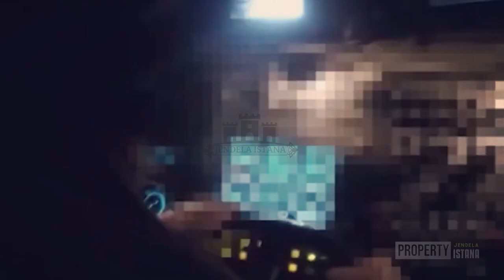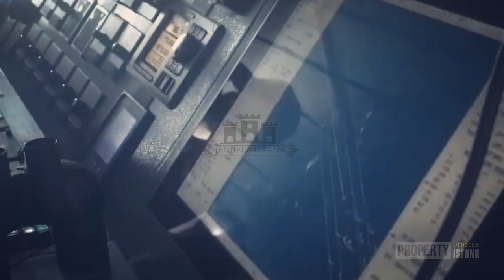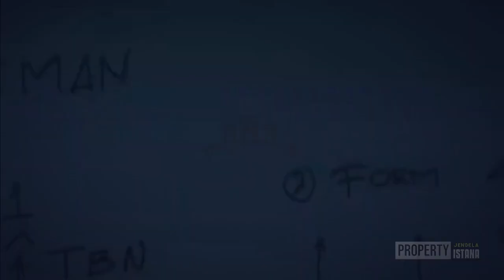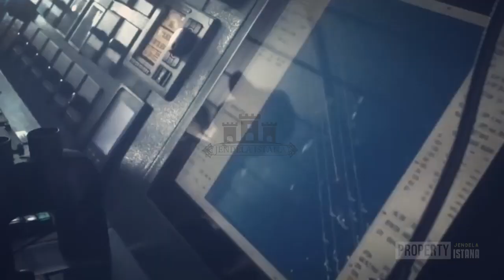PENGGAL AGRESI CHINA !! DETIK² ARMADA TEMPUR CHINA HANCUR DI GEMPUR KAPAL RUDAL INDONESIA..!!